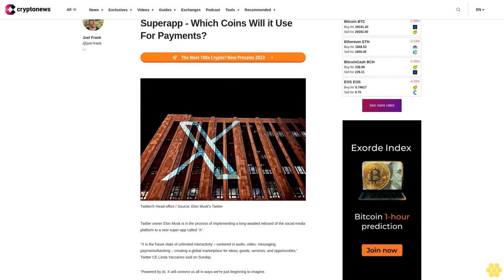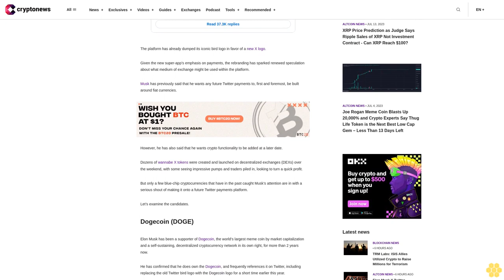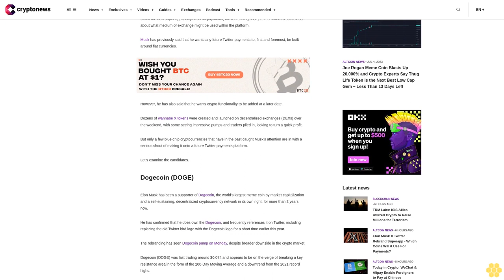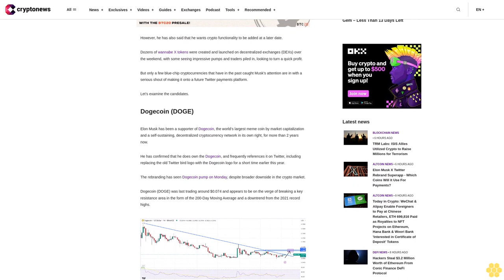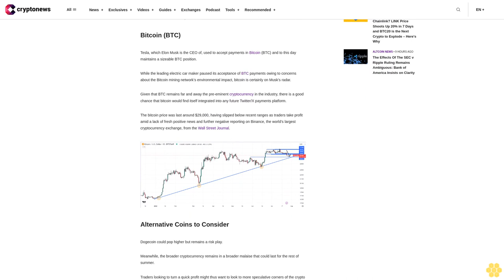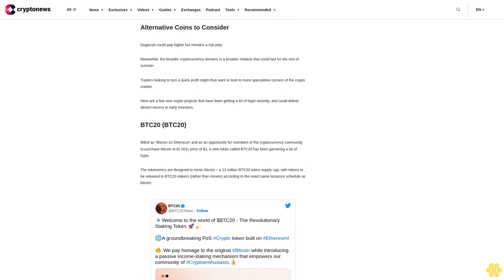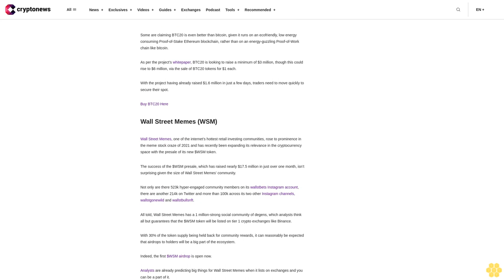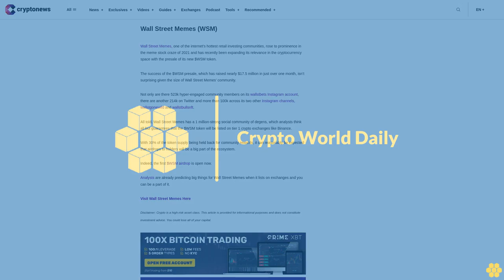Elon Musk X Twitter Rebrand Superapp - Which Coins Will it Use For Payments?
Twitter owner Elon Musk is in the process of implementing a long-awaited rebrand of the social media platform to a new super-app called “X”.

“X is the future state of unlimited interactivity – centered in audio, video, messaging, payments/banking – creating a global marketplace for ideas, goods, services, and opportunities,” Twitter CE Linda Yaccarino said on Sunday.

“Powered by AI, X will connect us all in ways we’re just beginning to imagine.

The platform has already dumped its iconic bird logo in favor of a new X logo.

Given the new super-app’s emphasis on payments, the rebranding has sparked renewed speculation about what medium of exchange might be used within the platform.

Musk has previously said that he wants any future Twitter payments to, first and foremost, be built around fiat currencies.

However, he has also said that he wants crypto functionality to be added at a later date.

Dozens of wannabe X tokens were created and launched on decentralized exchanges (DEXs) over the weekend, with some seeing impressive pumps and traders piled in, looking to turn a quick profit.

But only a few blue-chip cryptocurrencies that have in the past caught Musk’s attention are in with a serious shout of making it onto a future Twitter payments platform.

Let’s examine the candidates.

Dogecoin (DOGE).

Elon Musk has been a supporter of Dogecoin, the world’s largest meme coin by market capitalization and a self-sustaining, decentralized cryptocurrency network in its own right, for more than 2 years now.

He has confirmed that he does own the Dogecoin, and frequently references it on Twitter, including replacing the old Twitter bird logo with the Dogecoin logo for a short time earlier this year.

The rebranding has seen Dogecoin pump on Monday, despite broader downside in the crypto market.

Dogecoin (DOGE) was last trading around $0.074 and appears to be on the verge of breaking a key resistance area in the form of the 200-Day Moving Average and a downtrend from the 2021 record highs.

Speculation about a Dogecoin integration into a future Twitter payments platform has in the past triggered big spike for the token, such as when Musk initially took over Twitter last October.

If hype keeps rising and Dogecoin can get above key resistance, a retest of there is no reason resistance around $0.10 is possible soon.

Bitcoin (BTC).

Tesla, which Elon Musk is the CEO of, used to accept payments in Bitcoin (BTC) and to this day maintains a sizeable BTC position.

While the leading electric car maker paused its acceptance of BTC payments owing to concerns about the Bitcoin mining network’s environmental impact, bitcoin is certainly on Musk’s radar.

Given that BTC remains far and away the pre-eminent cryptocurrency in the industry, there is a good chance that bitcoin would find itself integrated into any future Twitter/X payments platform.

The bitcoin price was last around $29,000, having slipped below recent ranges as traders take profit amid a lack of fresh positive news and further negative reporting on Binance, the world’s largest cryptocurrency exchange, from the Wall Street Journal.

Alternative Coins to Consider.

Dogecoin could pop higher but remains a risk play.

Meanwhile, the broader cryptocurrency remains in a broader malaise that could last for the rest of summer.

Traders looking to turn a quick profit might thus want to look to more speculative corners...